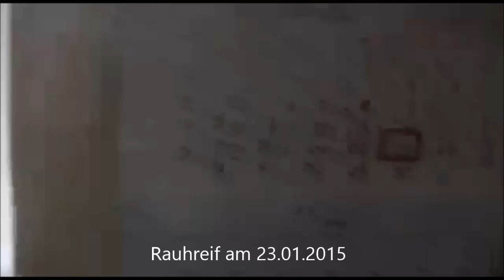Rauhreif am 23 01 2015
Am 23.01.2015 gab es den ersten Eistag im Jahre 2015. Es war nebelig und die Temperatur betrug -1,5 Grad. Es setzte sich Rauhreif an.

Bitte teilen